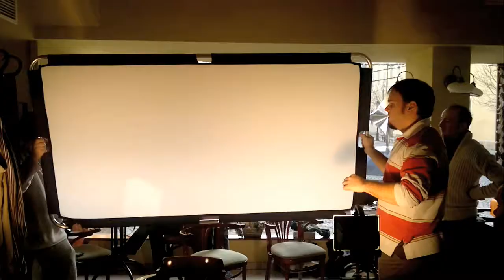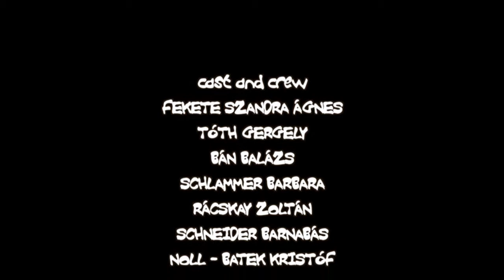'Mobile Werk' by Peter Vadocz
Be careful, when you shoot on a mobile.

    * Directed by: Peter Vadocz
    * Written by: Peter Vadocz
    * Produced by: Peter Vadocz
    * Edited by: Peter Vadocz
    * Cast: Balazs Ban, Barbara Schlammer